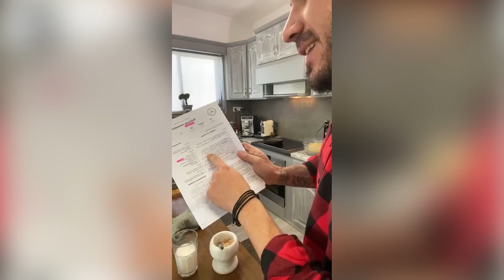Πολίτικο Tσουρέκι | LIVE | Άκης Πετρετζίκης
Φτιάξτε το πιο μαστιχωτό τσουρέκι με ίνες που έχετε δοκιμάσει ποτέ! Σας δείχνω την καλύτερη συνταγή για αυθεντικό πολίτικο τσουρέκι καθώς και όλα τα μυστικά για να το κάνετε τέλειο!